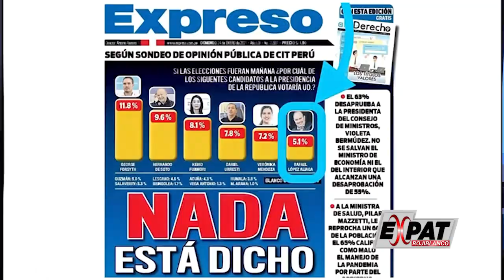Renovación Popular sobre los PEX (Expat Rojiblanco)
Rafael López Aliga, candidato presidencial de Renovación Popular, presentó su plan de gobierno y sus propuestas a los PEX - peruanos en el exterior.